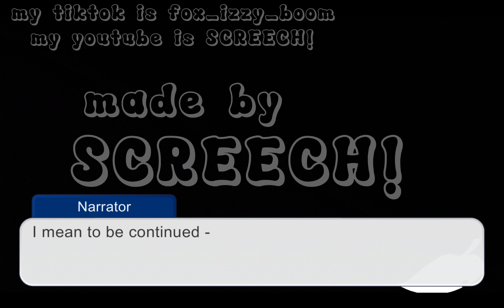doors mini movie ft.seek,figure,eyes,SCREECH,noob and guiding light